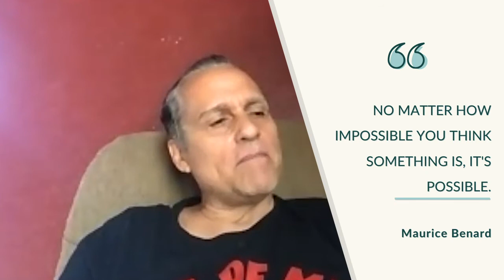Finding Strength While Living With Bipolar Disorder - Maurice Benard - Empowerment Radio Ep 082 Pt 2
"My demons had something else in mind; they had their claws in me, and I couldn’t fight it because I didn’t have the tools to fight. See, I had stopped taking my medication two years before because I felt great. I had fooled myself into the biggest lie of all, believing I didn’t need lithium anymore. Man, was I wrong." -- @MBStateOfMind

Open and honest, Maurice continues to share his mental journey with me, on set, behind the scenes and through life.

Friedemann Schaub, MD, PhD, is the award-winning author of The Fear + Anxiety Solution. Dr. Schaub has helped thousands of people with his Personal Breakthrough and Empowerment program to overcome their fear and anxiety by addressing the deeper, subconscious root causes of these emotional challenges.